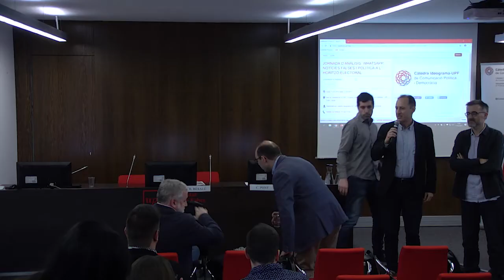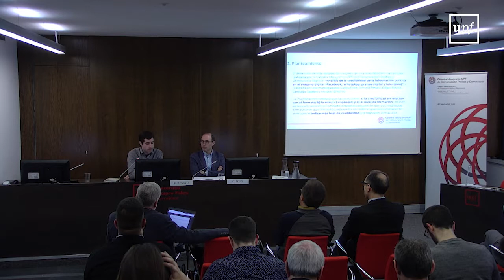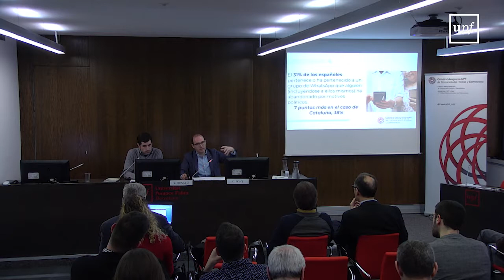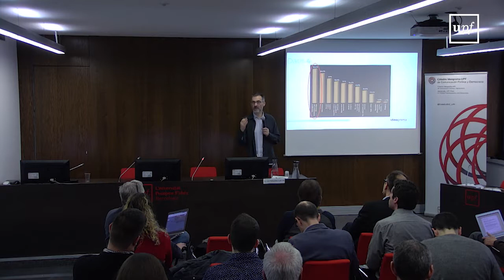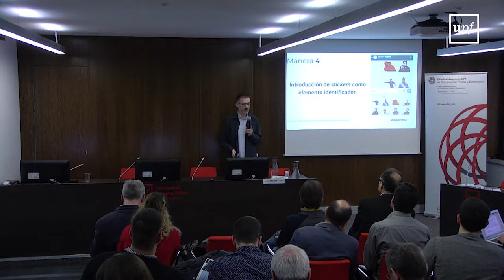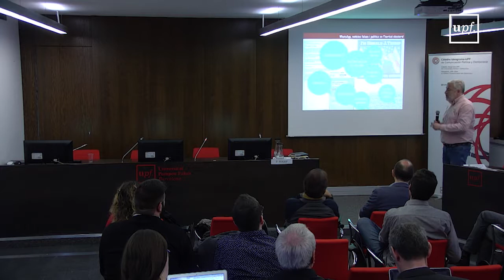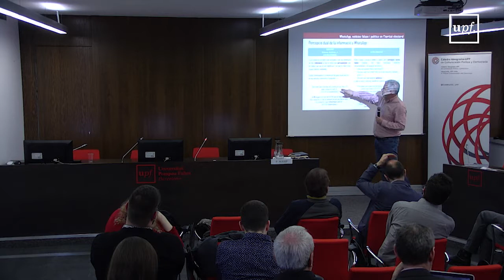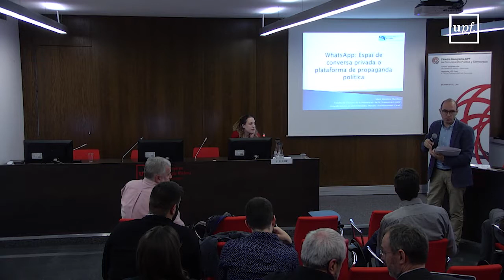Jornada d'anàlisi sobre WhatsApp, notícies falses i política en l'horitzó electoral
Organització i col·laboració de la Jornada: Càtedra Ideograma-UPF de Comunicació Política i Democràcia, Departament de Comunicació - UPF, Grup de recerca en Comunicació Poítica, Mitjans i Democràcia i Blanquerna - Universitat Ramon Llull -Facultat de Comunicació i Relacions Internacionals. Dijous 11 d'abril del 2019